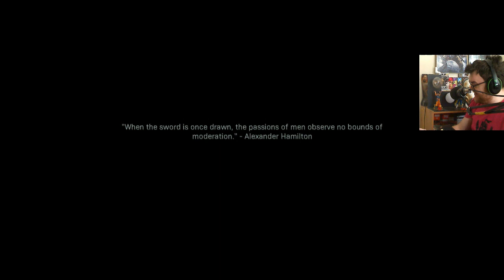Call of Duty Modern Warfare Realism Walkthrough Mission 4 Proxy War